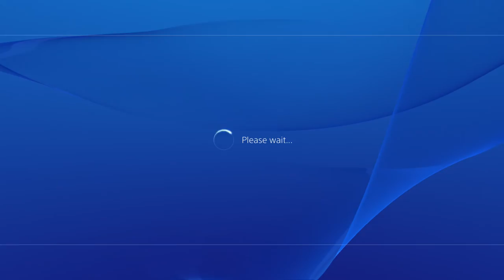SECRET BATMAN BOAT!!! | JUST CAUSE 3